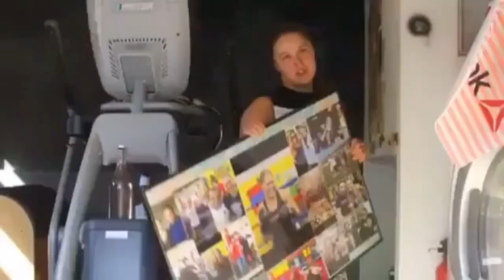IMAGES OF RONDA ROUSEY AND TRAVIS BROWN'S WEDDING!